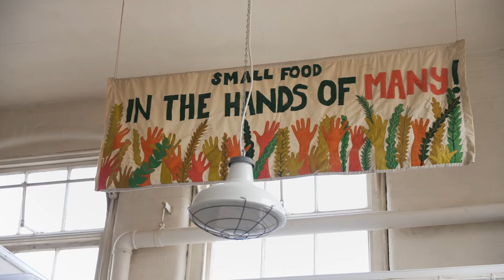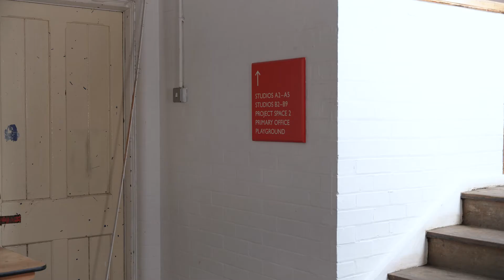Build A Better Primary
Primary is an artist-led contemporary visual arts organisation, based at the old Douglas Road Primary School in Radford, Nottingham. We run a free public programme of events and exhibitions, and we provide studio spaces to over 50 resident artists.

In Spring 2020, as the UK went into lockdown, we made a brave decision to secure Primary’s future: we bought our Grade II listed building from Nottingham City Council. This means we can focus on making Primary a long-term hub for artists, creatives, and our local community. Now we're getting started on a transformational refurbishment and capital development project.

But now we need your help. The pandemic has made it a huge challenge to fundraise for projects like ours – but it’s also highlighted how important it is to make sure there are permanent, independent spaces dedicated to the future of art and creativity. We know that we've been lucky to survive so far, especially in such tough circumstances.

With your support, we can make the future of Primary warmer, brighter, and greener – more accessible, more welcoming, and more sustainable – so we can continue to benefit even more artists, visitors, and members of our local community for many years to come.